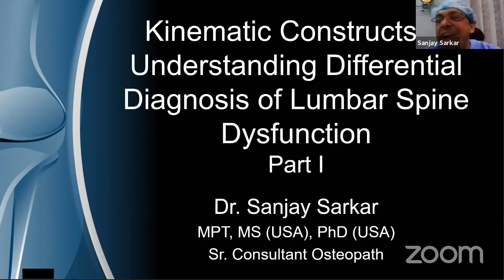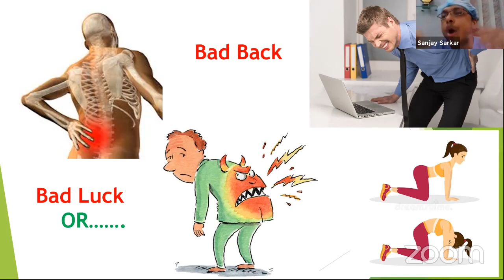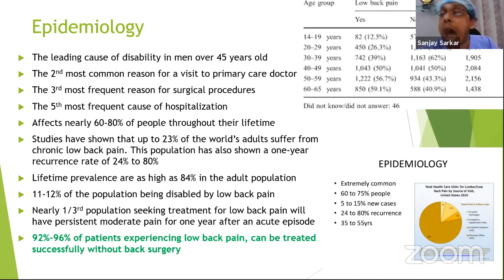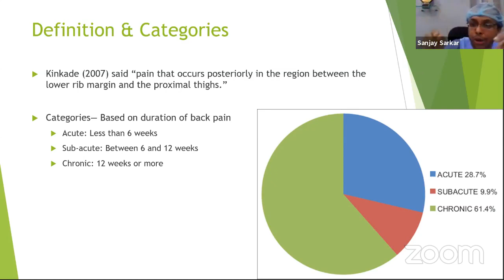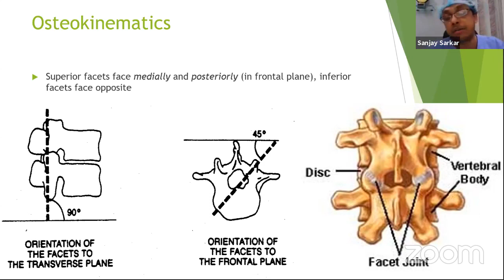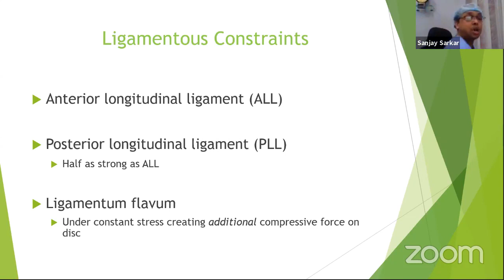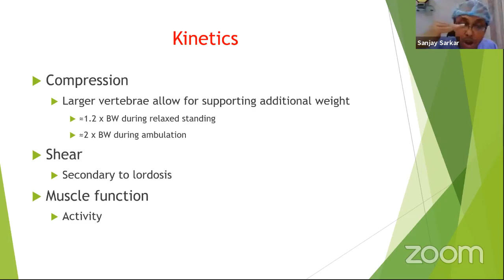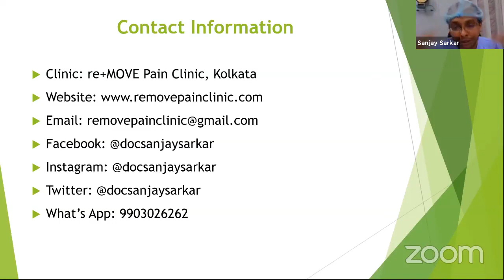Lumbar Spine Dysfunction Part 1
You can call or What's App Dr. Sarkar at 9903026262, 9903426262.

Dr. Sanjay Sarkar is educated in the USA and was faculty in multiple US universities teaching, researching and practicing conservative pain management approaches.

More Details About This Video:
Biomechanics is a science of understanding the motion and mechanics of human body. The lumbar spine of human body has various movements like flexion extensions, side sending or side flexion  rotation. The spine of human being is made up of 33 vertebrates where as in lumbar spine there are only 5 vertebrae. The junction between thoracic and lumbar vertebrae is known as thoroculumbar junction where as the junction between lumber spine and sacrum is known as lumbosacral junction, the range or motion of lumbar spine is explained in term of osteokinematic and arthrokinematic motion. In this video I have covered the foundational knowldege required to understand lumbar spine mechanics along with brief introduction about intervertebral disc and the movements of spine